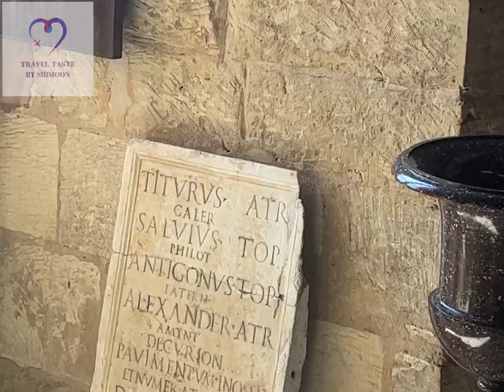Palma de Mallorca, Spain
Palma de Mallorca is the capital of the Balearic Islands in the south east of Spain. The Island is in an exceptional location near Spain in the Mediterranean Sea.

The Palma Cathedral, the  Bellver Castle, medieval streets and the beautiful seaside of the city is wonderful. This city is a fantastic destination to see.